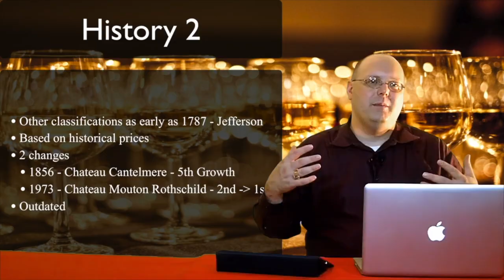Visiting Sokol Blosser - Episode #491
In this special episode of 1337 Wine TV, Mark sits down with Alison Sokol Blosser, Co-President of Sokol Blosser winery. This is one of the early wineries of Oregon and Willamette Valley specifically.